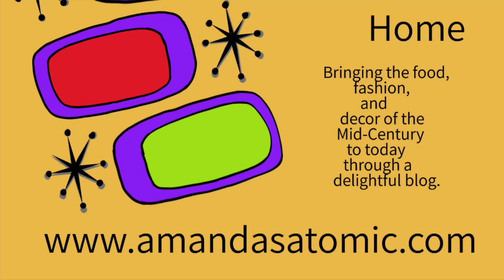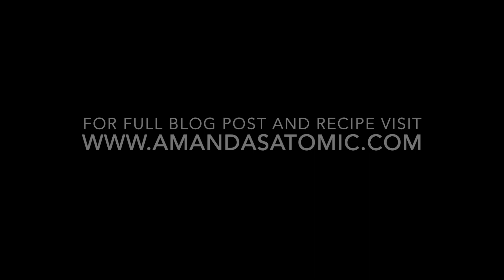Red Hot Sauce